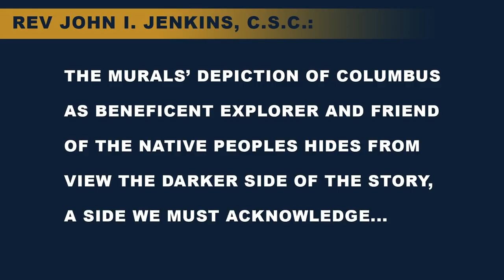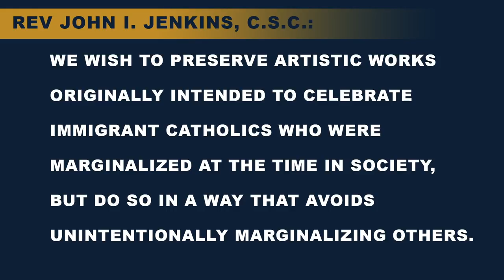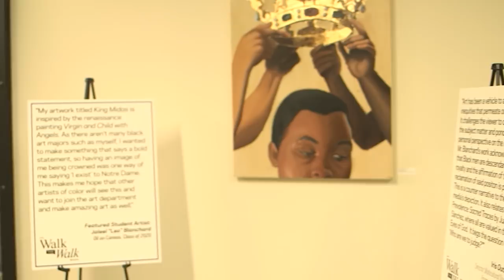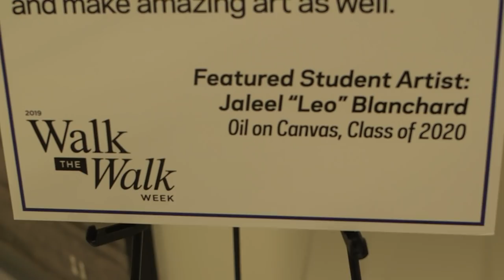One Dome | January 22, 2019 | E1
Anthony Reo '22 discusses issues and events in the Notre Dame community.

Topics include the recent decision to cover Luigi Gregori's murals in the Main Building, Walk the Walk week, new student artwork, upcoming events, and more.

Also, catch the exclusive interview with Durrell Jackson Jr. and Erin Williams, masterminds of Dome-ish Season 2.